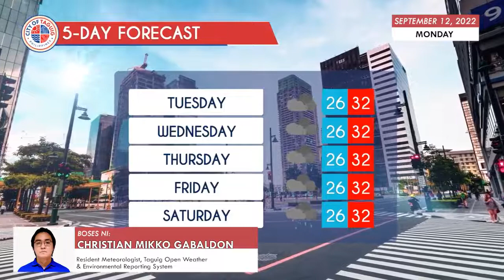Taguig City Daily Weather Report- September 12, 2022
WATCH: Alamin ang lagay ng panahon ngayong Lunes at sa susunod na limang araw.